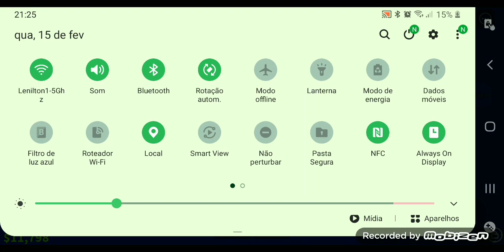JOGANDO RAÇA V4 blox fruits part 2